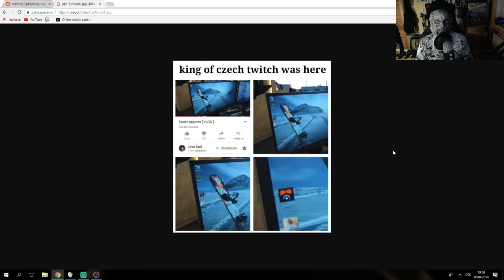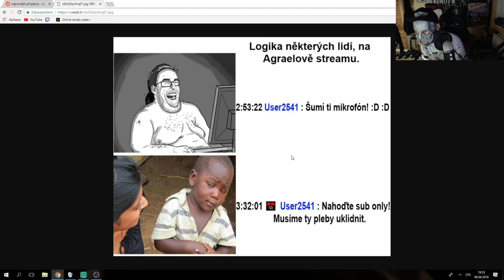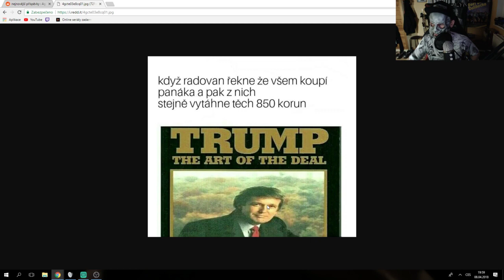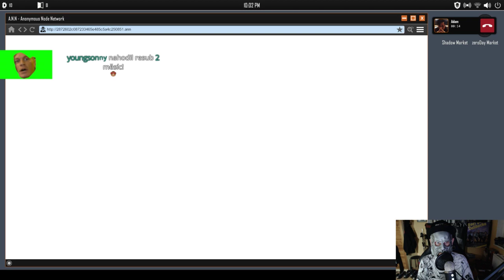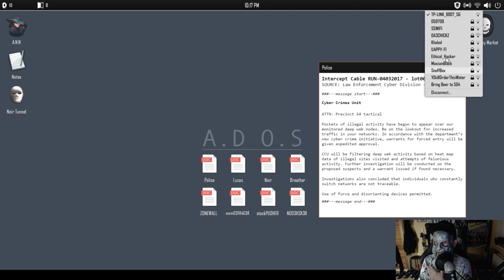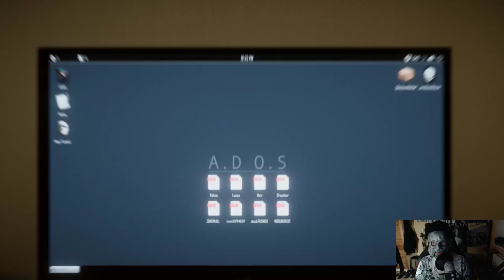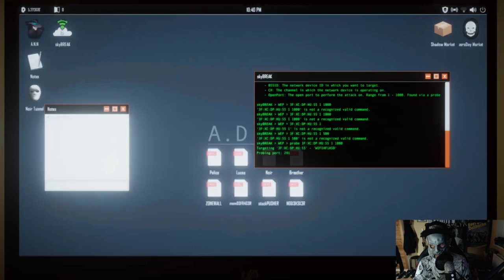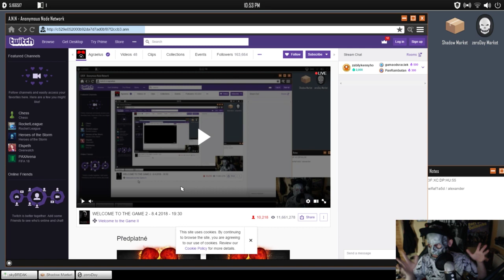Agraelus Záznam streamu - Welcome to the Game II - Part 1